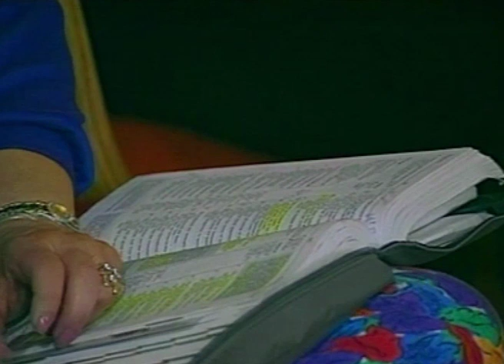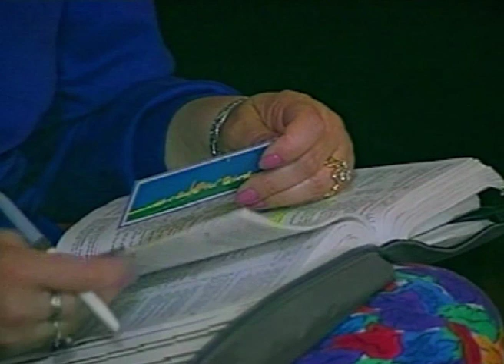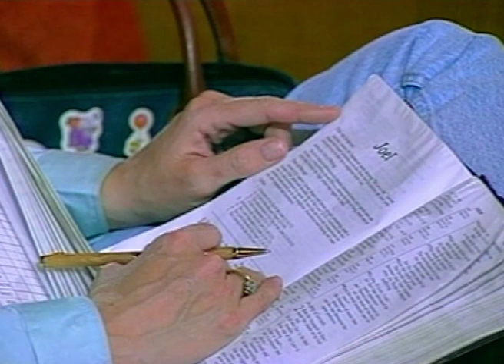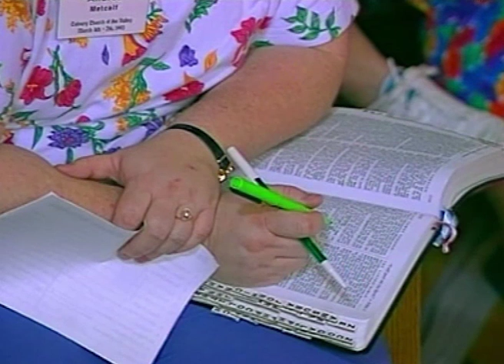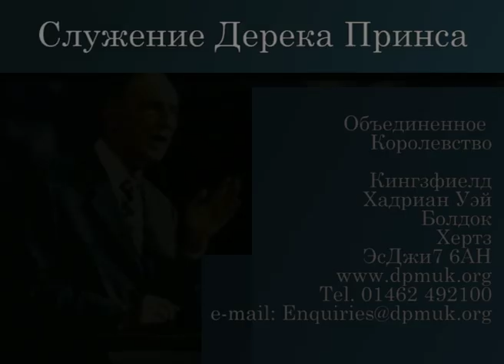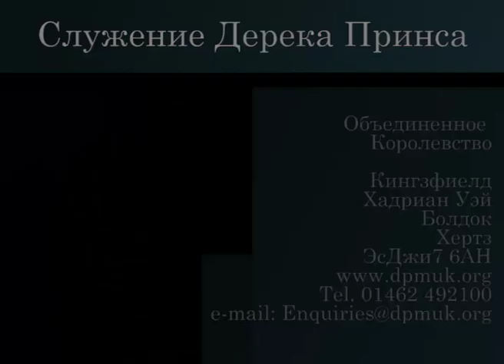Израиль и Церковь. Параллельное восстановление. «Надежное основание» 4362_2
Не забывайте, что ваша работа заключается в том, чтобы напоминать своему Боссу о том, что у Него в календаре. Указывайте на 14-й стих из 101-го псалма и говорите: «Ибо установленное время, чтобы помиловать Сион, уже пришло».

В этом стихе есть два слова – милость и благоволение. Ни милость, ни благоволение нельзя заработать. Если вы можете это заработать, то это не милость и не благоволение.

То, что Бог делает для Своих людей, это не то, что мы заработали. Это пришло по Божьему благоволению, которое в Новом Завете часто переводится как благодать.

Это не то, что мы заслужили, и не то, что мы можем заслужить. Это то, что Бог решил сделать для нас.

В духовной жизни ключ к успеху это узнать, что решил делать Бог, и делать это вместе с Ним. Не пытайтесь заставить Бога изменить Его планы, потому что Он не будет этого делать. Мы можете двигаться по своему плану, но у вас ничего не получится. Единственный план, который сработает, это Божий план.